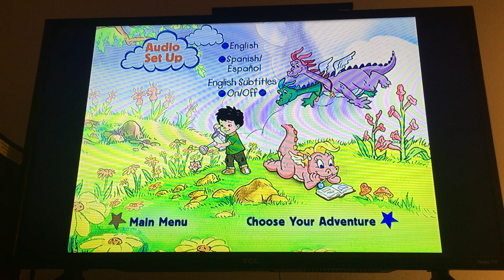DragonTales Yes We Can 2002 DVD Menu Walkthrough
This is a Video where I do the Menu Walkthrough to the DragonTales Yes We Can 2002 DVD. I hope you guys enjoy it.